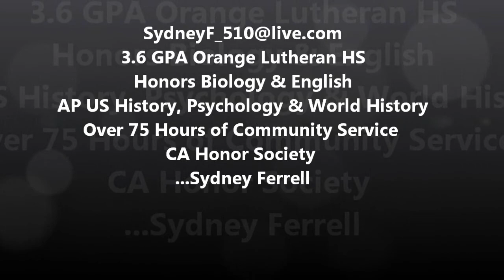SydneyFerrellBest of Spring and Winter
Sydney Ferrell Soccer Recruiting Spring 2012